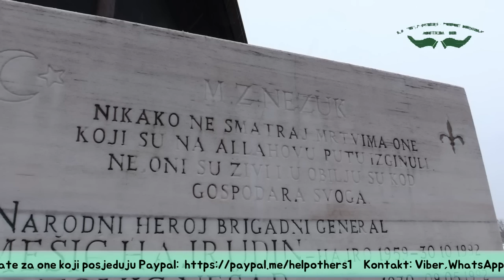Kolektivni iftar u Nezuku od Leile Salihović - 13. ramazan 1444. h.g. (2023.)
HO "Help Others" - Salzburg

Iftar za svoju rodbinu, komšije, prijatelje finansirala je Leila Salihović